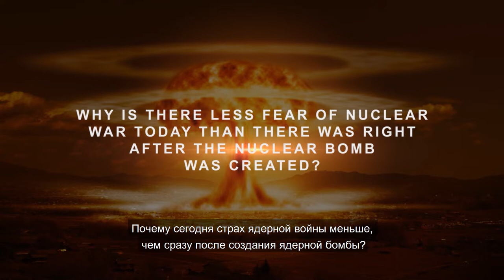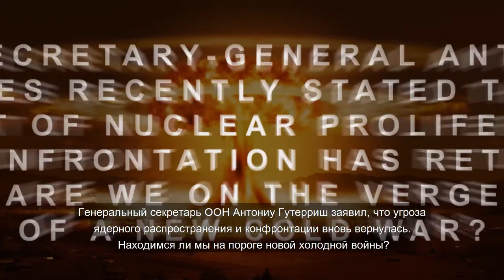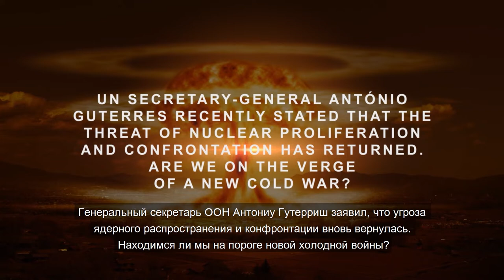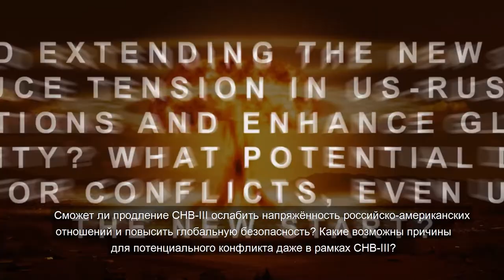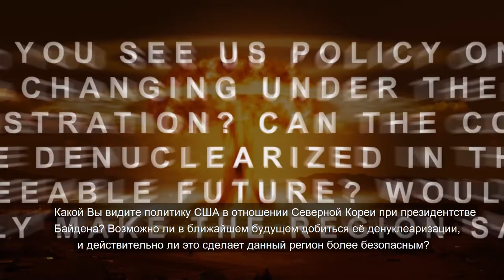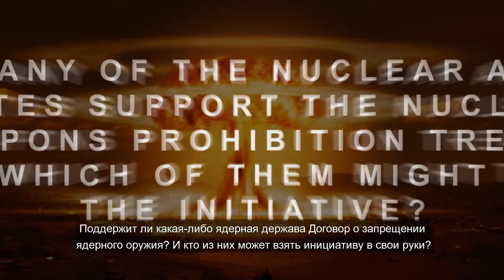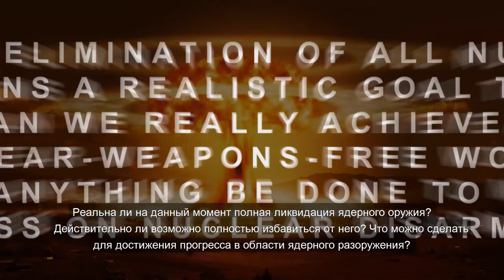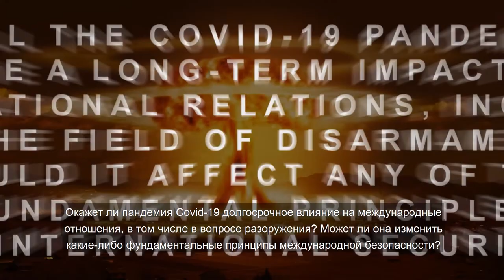ILF interview - Gareth EVANS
Is a nuclear catastrophe possible today? What needs to be done today to prevent a nuclear war in the future? Why is there less fear of nuclear war today than there was right after the nuclear bomb was created?

Chancellor of the Australian National University, Member of the Supervisory Board of the Luxembourg Forum, former Minister of Foreign Affairs of Australia Gareth EVANS answers these and other most pressing issues of the nuclear security and arms control today.

00:17 Is a nuclear catastrophe possible today?

2:06 What needs to be done today to prevent a nuclear war in the future?

6:01 Why is there less fear of nuclear war today than there was right after the nuclear bomb was created?

08:01 UN Secretary-General António Guterres recently stated that the threat of nuclear proliferation and confrontation has returned. Are we on the verge of a new Cold War?

09:29 Would extending the New START reduce tension in US-Russian relations and enhance global security? What potential do you see for conflicts, even under the New START?

13:24 Will any of the nuclear armed states support the Nuclear Weapons Prohibition Treaty, and which of them might take the initiative?

15:38 Is the elimination of all nuclear weapons a realistic goal today? Can we really achieve a nuclear-weapons-free world? Can anything be done to make progress on nuclear disarmament?

18:16 Will the current COVID-19 pandemic have a long-term impact on international relations, including in the field of disarmament? Could it affect any of the fundamental principles of international security?